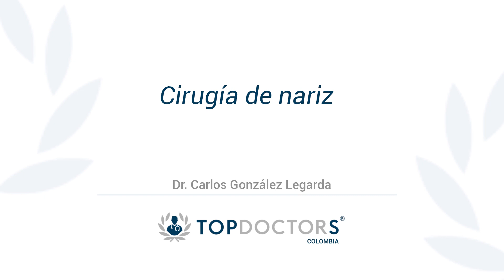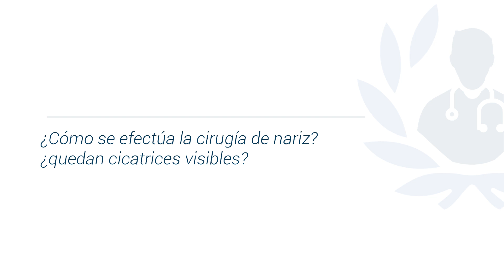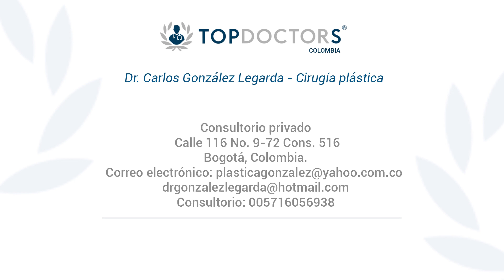Cirugía de nariz ¿Qué tipos existen?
Conoce todo sobre la cirugía de nariz de la mano del doctor Carlos González Legarda, destacado cirujano plástico y miembro de Top Doctors

La cirugía de nariz se puede realizar por causas funcionales o estéticas. Es decir, porque la persona tiene problemas para respirar, porque no se siente cómoda con la forma o tamaño de su nariz, o por una combinación de ambas.

La rinoplastia consiste en la mejora de la forma de la nariz, haciéndola ver más estética y en armonía con el rostro de la persona.

La septoplastía, permite reparar la permeabilidad de la nariz con el fin de solucionar la obstrucción nasal.

La rinoseptoplastia es una cirugía de nariz que implica dos aspectos, uno es estético y el otro es funcional.

¿Qué encontrarás en el vídeo?

0:13 ¿Cuántos tipos de cirugía de nariz existen?

0:47 ¿Qué técnicas son empleadas para realizar una cirugía de nariz?

01:56 ¿Es doloroso?

Para encontrar a los mejores especialistas médicos en cirugía de nariz visite